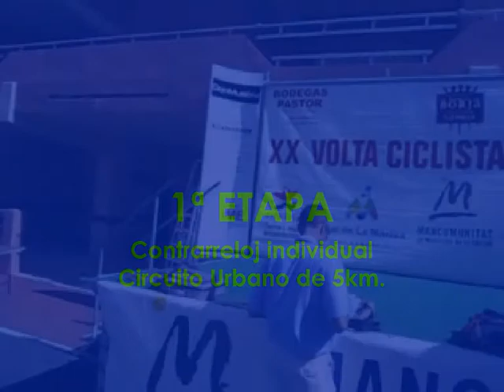Vuelta Safor - Etapa 1 - Contrarreloj individual - UC ILICITANA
La tarde del sabado 15 de Mayo se disputó la 1ª etapa de la Volta a la Safor en Playa de Tavernes (Valencia) tras la suspensión de la etapa de Oliva prevista para el sabado por la mañana. Se trataba de una Contrarreloj Individual de casi 5 km totalmente llanos y que beneficiaba a los mejores rodadores de entre los casi 100 ciclistas repartidos en 15 equipos del ambito nacional inscritos en la prueba.

Los 7 corredores de ESETEC convocados para esta prueba (Fran, Cayuela, Oscar, Jose Francisco, Pau, Carlos y JuanPe) salieron dispuestos a dar el máximo para realizar un buen tiempo que les permitiera lograr una buena clasificación en la etapa.

Gracias a esa entrega y a su buen estado de forma Oscar Zenón Valera fue el primer corredor que con un tiempo de 5'53" logró bajar de los 6 minutos y convertirse en mejor tiempo provisional durante muchos minutos. No fue hasta la entrada del vasco Ander Barrenetxea (Ibaigane) cuando Oscar perdió su privilegiada posición pero solo superado por 4 segundos. Aún quedaban por salir la mitad de los inscritos en esos momentos.

Pero hubieron mas corredores del equipo ESETEC que lograron bajar de los 6 minutos. Jose Francisco Guillen con un tiempo de 5'58" demostró por las calles de Tavernes que, a pesar de su fisonomía de escalador, también tiene buena capacidad para rodar en el llano.

Finalmente, el último corredor del equipo ESETEC en tomar la salida, Fran Garcia Rus era uno de los favoritos para conseguir el triunfo de la etapa tras sus buenas actuaciones en el calendario valenciano estas ultimas semanas. Y Fran no falló y consiguió el mejor registro hasta ese momento (cuando solo faltaban por terminar unos 7 ciclistas) con un registro de 5'41". Tiempo que ya no fue batido; aunque ciclistas como Marcos Altur (Ceramicas Onda), que corría en casa, fue el que más se acercó con un tiempo de 5'44".

Por lo tanto Fran conseguía la primera victoria de la temporada del equipo ESETEC. Una doble alegría ya que la victoria en esta primera etapa traia consigo el liderato en esta tradicional prueba, la Volta a La Safor.

Clasificación 1ª etapa Volta Safor. CRI. Platja de Tavernes

1º Francisco Garcia (ESETEC) 5'41"
2º Marcos Altur (Ceramicas Onda) a 3"
3º Jose María Martinez (Fenavin) a 6"
10º Oscar Zenón Valera (ESETEC) a 12"
16º Jose Francisco Guillen (ESETEC) a 17"
44º Jose Manuel Cayuela (ESETEC) a 27"
56º Pablo Martinez (ESETEC) a 31"
60º Juan Pedro Esquiva (ESETEC) a 34"
84º Carlos Antón (ESETEC) a 55"

EQUIPOS

1º Ceramicas Onda 17'26"
2º ESETEC - Inverse a 6"
3º Navalcarnero a 15"